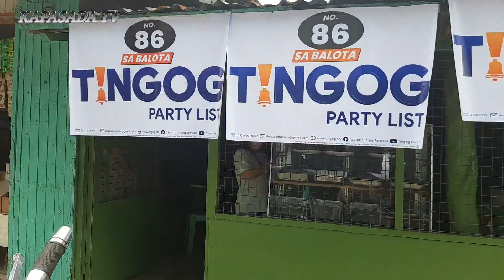Pumunta kami sa Calubian Proper Calubian Leyte Bungto Calubian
Pumunta kami sa Calubian bumili kami ng lutong ulam at tinapay at pasyal na rin mga KAPASADA.